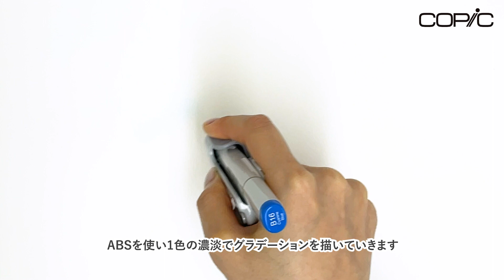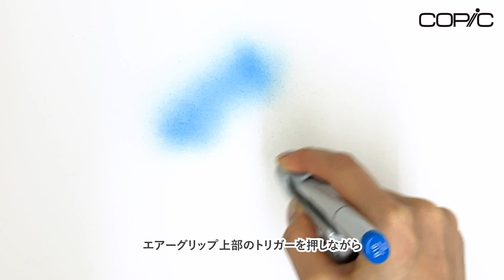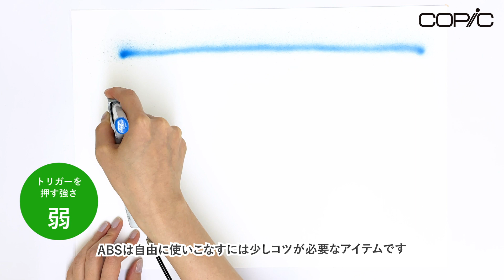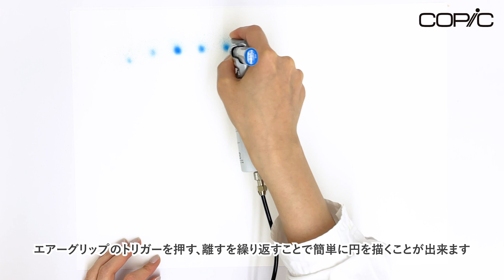【グラデーション】コピックABSグラデーションの描き方【練習のコツ】vol.2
コピックから発売されている、「コピック エアーブラッシングシステム」、通称ABSの基本の使い方動画です。
第2弾はABSが得意とするグラデーションを簡単に描く方法を解説しています。
1色でのグラデーション、2色でのグラデーションを詳しく解説し、最後はよりABSを上手に使うためのおすすめの練習方法を紹介しています。

【目次】
0:00 オープニング
0:24 製品ラインナップ
0:31 【1色】でグラデーションを描く
1:26【2色】でグラデーションを描く
3:15 【線】ABSを上手に使う練習
3:54 【円】ABSを上手に使う練習

●ABSとは？
コピックを装着するだけで、簡単にエアブラシ効果が得られるツールです。またコピックを差し替えるだけで手軽に色を交換でき、手間を取らずに片付けることができます。
イラストにも応用できるのでぜひお手持ちのアイテムに加えてくださいね。

●ABSに使えるコピックは？
・コピッククラシック
・コピックスケッチ
※コピックチャオはご使用いただけません。

●どんな作品におすすめ？
・イラスト
・デザイン
・クラフト
様々な用途でご使用いただけます。

●初心者におすすめなのは？
ABSを初めてみたいという方はコンプレッサー が不要なABSエア缶直結セットがおすすめです。
もっとたくさん使いたい、という方にはエアーの量を気にせず使えるコンプレッサー連結セットがおすすめです。

【コピックABS　コンプレッサー連結セット】

リフィル・買い替え用はこちら
【コピックABS　エア缶D60N】リフィル用

【コピックエアーブラッシングシステム　エアーグリップ】